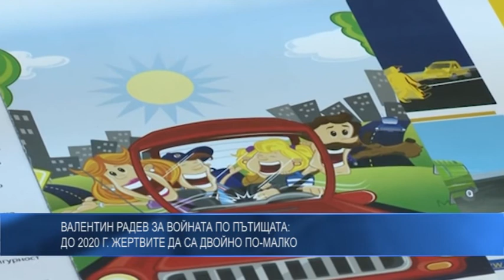Валентин Радев за войната по пътищата: До 2020 г. жертвите да са двойно по-малко